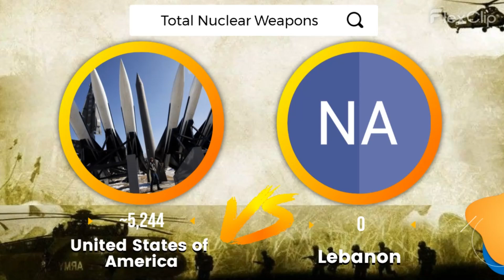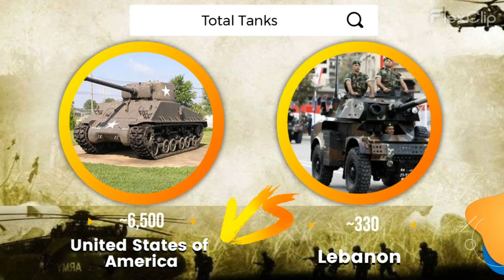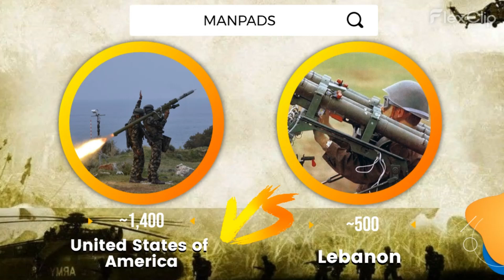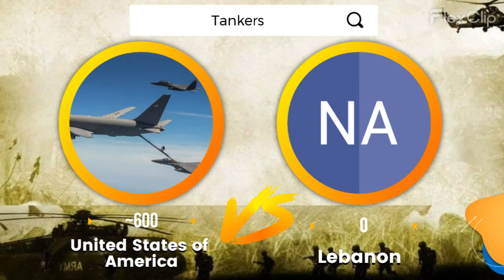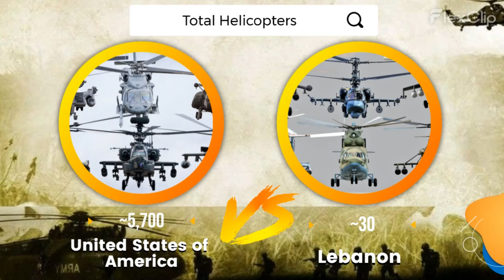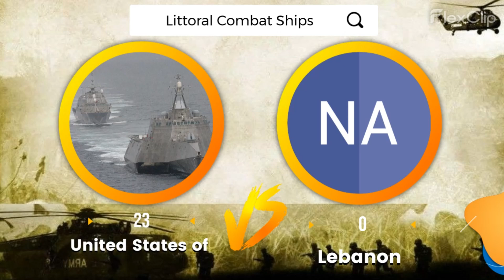usa vs lebanon Military Strength 2024 Ultimate Comparison of Military Power - Who Wins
In this video, we delve into an in-depth comparison of the military capabilities of the United States and Lebanon in 2024. Join us as we analyze the strengths and weaknesses of both nations' defense forces, exploring key areas such as technology, manpower, budget, and strategic advantages.

Discover how the USA maintains its dominance as a global superpower with advanced weaponry and extensive military resources, while Lebanon, a smaller nation, showcases its resilience and unique tactical approaches in defense. We'll cover historical contexts, current military engagements, and future implications of their military strategies.

Whether you're a military enthusiast, a student of international relations, or simply curious about global defense dynamics, this ultimate showdown will provide you with valuable insights into how these two nations stack up against each other.